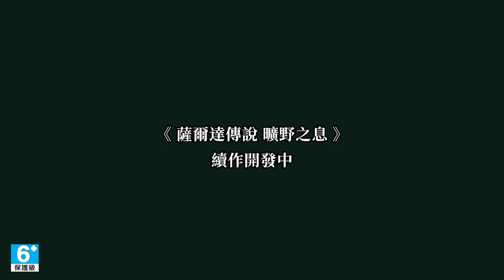《薩爾達傳說 曠野之息》E3 2019展出影片